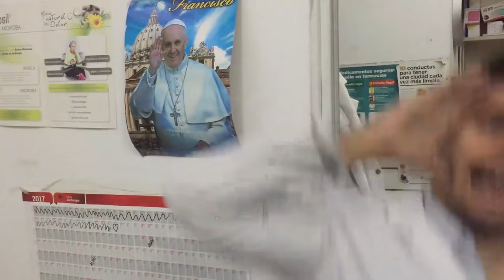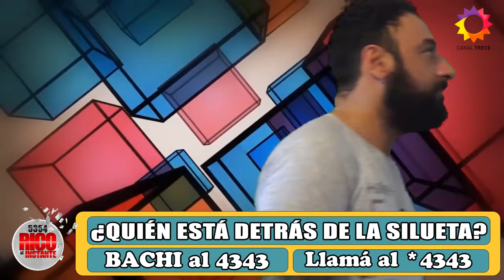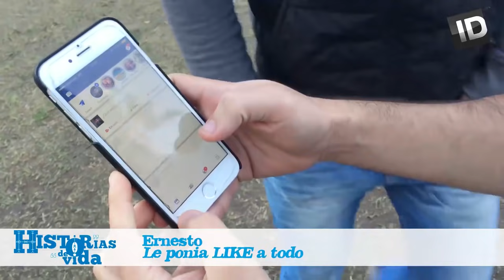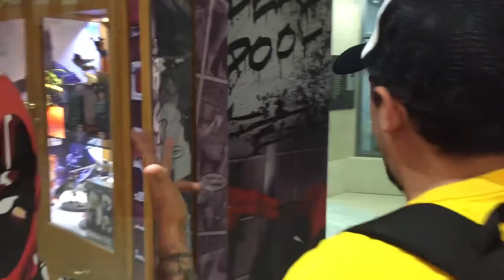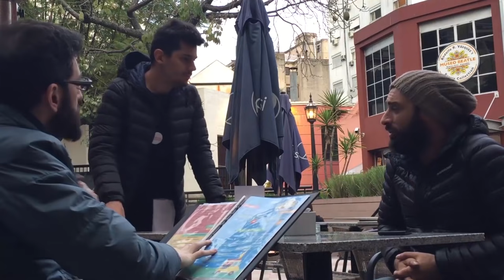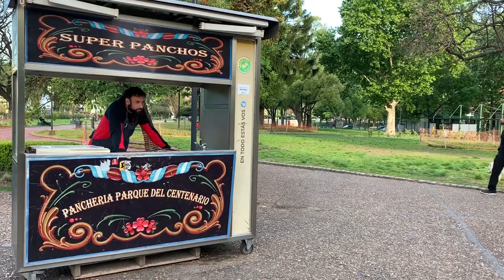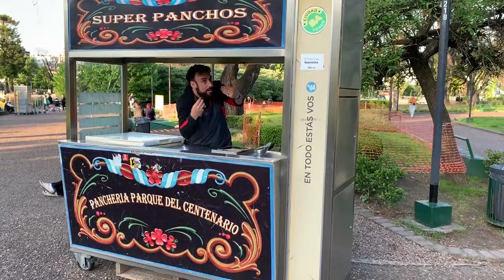🎞 •MARATÓN Volumen 8 • UNA HORA SIN INTERRUPCIONES DE VIDEOS DE RODRIGUEZ GALATI •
Una hora de videos random de Rodriguez Galati!